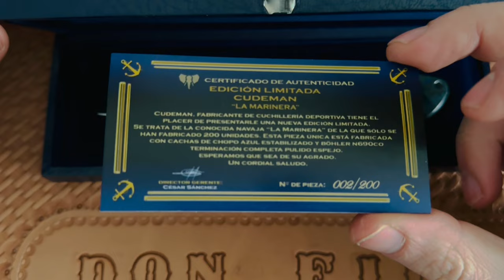Presentación LA MARINERA Edición Limitada en chopo azul estabilizado en 💙DON FILO💙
Nueva serie limitada de Cudeman LA MARINERA. Fabricada en acero böhler N-690Co pulido a espejo con grabado especial en la hoja y empuñadura de chopo azul estabilizado.

Esta serie limitada será la delicia de todos aquellos que amáis la Marinera de Cudeman. Serie limitada de 200 piezas, stock muy limitado
Todas las referencias van envueltas por Cudeman y por razones de igualdad no las abriremos. Eso significa que tanto la numeración como la veta será aleatoria para todos los clientes

FABRICADO EN: ALBACETE (ESPAÑA)
NOMBRE: LA MARINERA SERIE LIMITADA
REFERENCIA: 386-HF
LONGITUD DE HOJA: 7 cm
LONGITUD DE MANGO: 9,5 cm
LONGITUD TOTAL: 16,5 cm
GROSOR DE HOJA: 3 mm
ANCHO DE PALA: 2 cm
HOJA: AMOLADO PLANO
ACABADO HOJA: SATINADO
PUNTA DE LA HOJA: PUNTA DE LORO
ACERO:BÖHLER N690CO
DUREZA DEL ACERO: 60 HRc
SISTEMA DE CIERRE: BLOQUEO TRASERO
ANCLAJE DEL MANGO: REMACHE DE ACERO Y CASQUILLO DE ALUMINIO
MANGO:CHOPO AZUL ESTABILIZADO
PESO TOTAL APROX.: 90 gr
EXTRAS:
Incluye certificado de calidad y autenticidad
Incluye estuche especial conmemorativo
agujero para cordón fiador